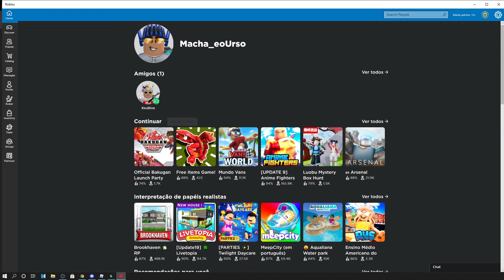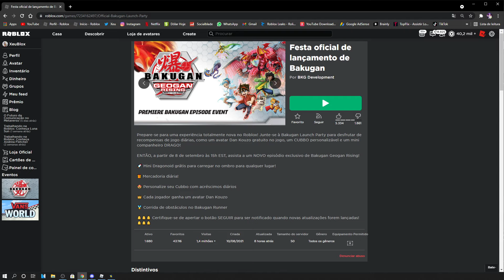COMO VAMOS GANHA ESSE ANTHRO GRÁTIS DO EVENTO DA BAKUGAN! ROBLOX 🕺